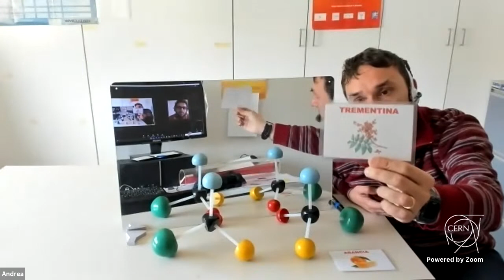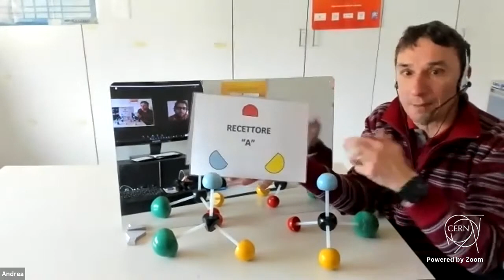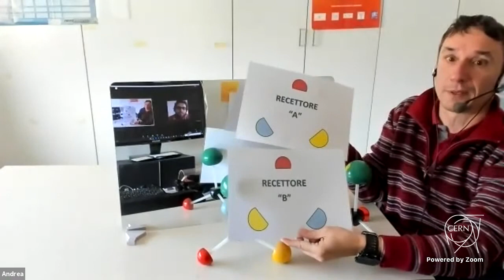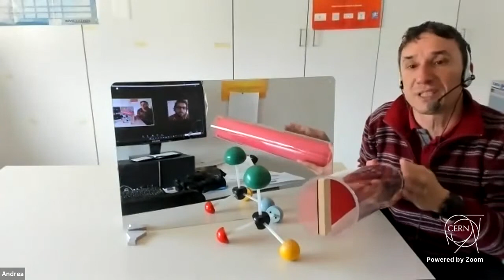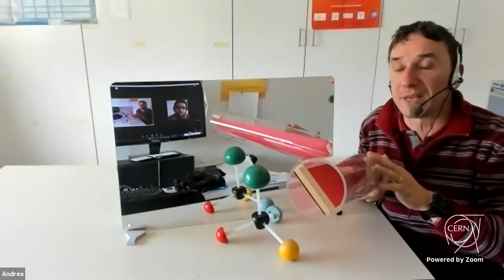Laboratorio virtuale. Attraverso lo specchio: elementi di chiralità | Andrea Basso | Art & Science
La chiralità: dagli oggetti macroscopici al mondo nanoscopico. Un viaggio tra molecole che sembrano simili, ma tanto simili non sono!